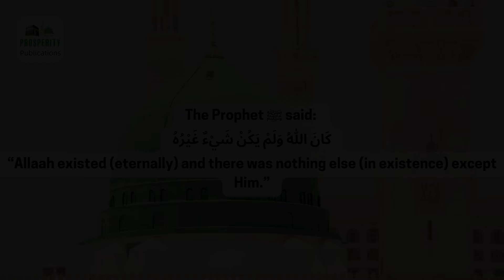The Meaning of: Allaah Existed Eternally and there was Nothing Else in Existence Except Him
The Prophet ﷺ said:

كَانَ اللَّهُ وَلَمْ يَكُنْ شَيْءٌ غَيْرُهُ

“Allaah existed (eternally) and there was nothing else (in existence) except Him.”

Narrated by Al-Bukhaariyy and others.